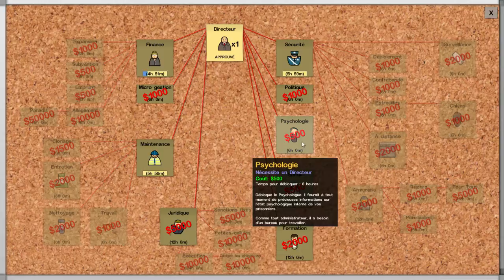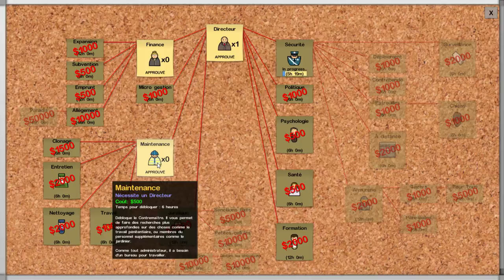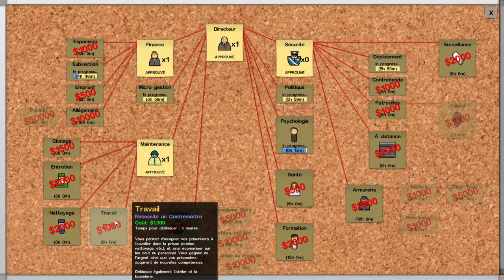Prison architect s02e01 - Objectifs de la saison 2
Dans cette nouvelle saison, je vais essayer d'augmenter un peu la difficulté. Nouvelle façon de me filmer et nouveaux objectifs. D'ailleurs, les voici:
-avoir au moins 300 prisonniers
-aucune évasion
-toute la prison devra être en intérieur (sauf la cour)
-exécuter au minimum 3 prisonniers dans le couloir de la mort

Et pour les tutoriels, et les émeutes, rendez-vous sur ma chaîne